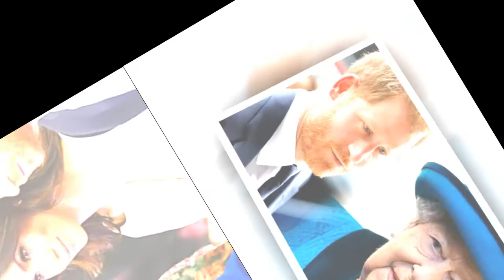Prince Harry is being criticized and labeled as a "coward" for this unexpected reason